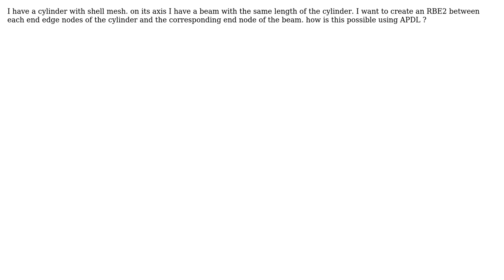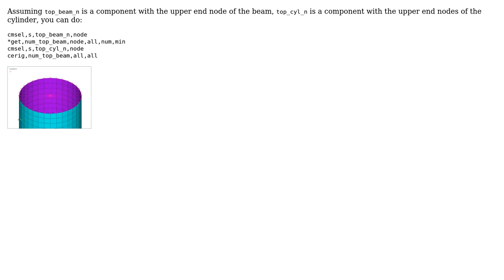How to create RBE2 between the end edges of a cylinder and end nodes of a beam element in ANSYS...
How to create RBE2 between the end edges of a cylinder and end nodes of a beam element in ANSYS APDL?

With thanks & praise to God, and with thanks to the many people who have made this project possible! You are responsible for your own actions.